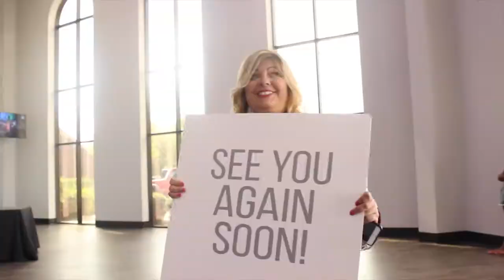Walk With Confidence by Pastor Joshua Rudolph